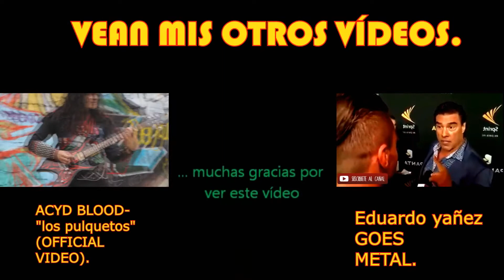héroes del silencio - "hace tiempo" (COVER).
Hey saludos amiguitos y amiguitas, les comparto un COVER de la banda LosHéroesDelSilencio, grabado con guitarras ElectricGuitar, bajo eléctrico BassGuitar, secuencias MIDI, clarinete Clarinet, espero les agrade

equipo...